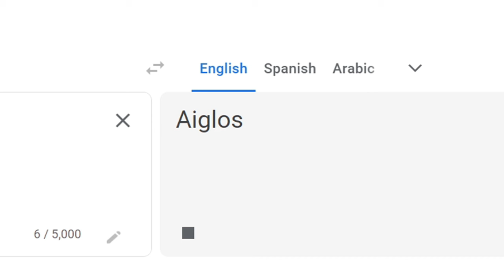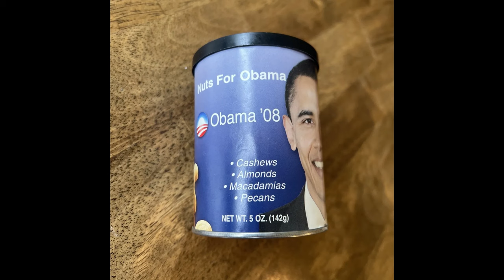Is Hoplite's Aiglos BROKEN?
In this Hoplite video, we use the Aiglos, fight Zova in a deadly final fight, and catch up on life!

🟡 Hoplite IP: hoplite.gg

💬 Hoplite Civilization is a Minecraft Gamemode where 100 Players fight to be crowned the last player/team standing. Similar to UHC or Minecraft Hunger Games, this is a hardcore Minecraft PvP experience!

🕒TIMESTAMPS🕒
Intro (00:00)
Aiglos (00:34)
PVP Phase (00:56)
Deathmatch (04:50)

Alternate titles:
Hoplite's Aiglos is BROKEN
Hoplite's New Legendary Spear
SpeedSilver's Aiglos Legendary is BROKEN